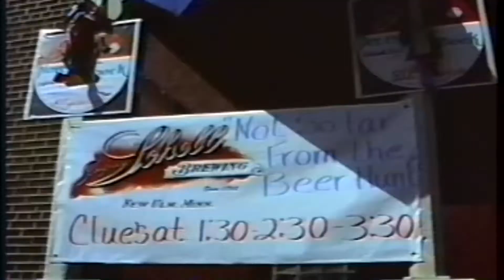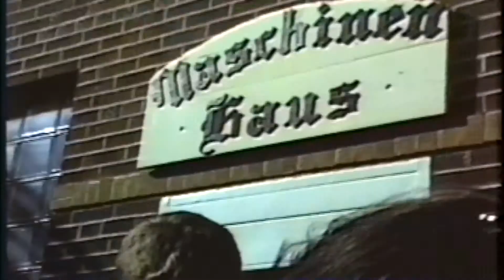Bock Fest '95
Schells Brewery in New Ulm Celebrates their 10th Annual Bock Fest.